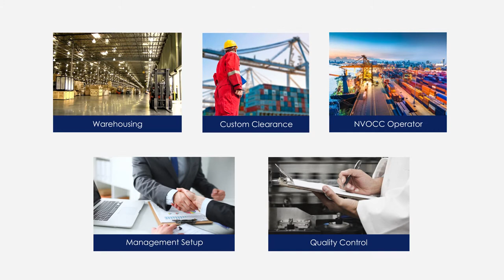AdmiralLogistics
Our freight management system helps us to measure and achieve high-performance standards, and offer our clients tailored solutions to achieve better time and monetary management.